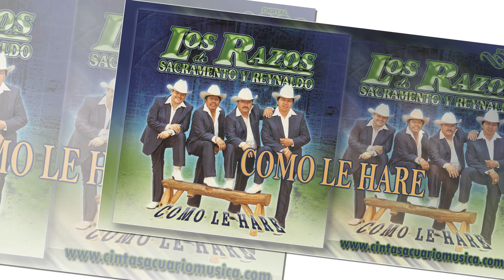Como Le Hare - Los Razos de Sacramento y Reynaldo - Como Le Hare - Disco Oficial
Los Razos de Sacramento y Reynaldo Como Le Hare
1. Las Nieves de Enero
2. Cuatro Espadas
3. El Cepillazo
4. Cheque el Portador
5. Mari Mía
6. El Truquero
7. Como Le Hare
8. La Vallinita
9. Mil Veces Te Lo He Dicho
10. No Tuviste Corazón